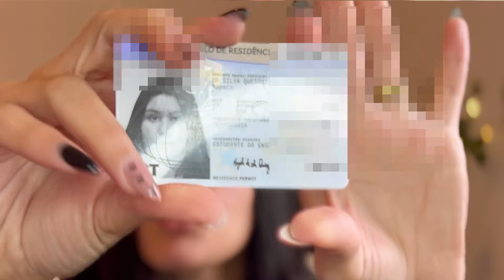NÃO CONSEGUI RENOVAR MINHA RESIDÊNCIA 🇵🇹😭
❤️E aí Genty, no vídeo de hoje conto como foi a minha TENTATIVA de renovação de residência no AIMA. Espero que gostem✨

✈️Quer comprar passagem aérea, com uma agência de confiança?? A Voar Mais tem tudo que precisa, entrem em contato

🇵🇹Vai morar em Portugal e precisa de uma empresa para te ajudar com tudo? Até documentos e relocation? Chama a Service Connection 😍

📲Me acompanhem no Instagram, estou sempre compartilhando nossa rotina e sempre estamos disponíveis para ajudar ✨

Também crio conteúdo no Kwai e Tiktok, todas as minhas redes são @mayyaraqueiroz ☺️

🆙Obrigada por assistirem, tem muitos outros vídeos legais no canal, vem conferir!

❤️Beijinhos de luz e até o próximo vídeo!